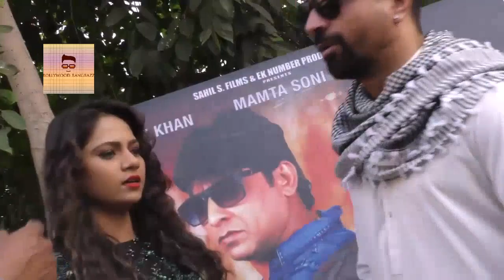Ajaz Khan New Film Bhaijaan On Location Shoot Gujrat